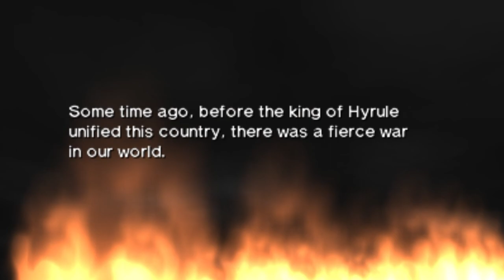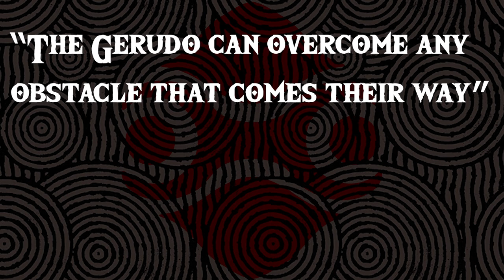The Tragic History of the Gerudo - [Zelda Lore]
The Tragic History of the Gerudo is a fascinating story. In this video we touch on interesting subjects surrounding the Gerudo Tribe
and their history. Where did they come from? How have they changed? What traditions do they still cling to? A brief exploration into
this Hyrulean Race may give us some more insight about one of the fiercest Tribe in The Legend of Zelda.

or Instagram: @jaydeearcaydee

The Legend of Zelda: Twilight Princess HD OST
 ► Gerudo Desert Theme
 ► Midna's Theme

The Legend of Zelda: Wind Waker HD OST
 ► Legendary Hero
 ► The Great Sea

 ► Gerudo Town Theme

 ► Lanayru Desert Theme

 ► Title Theme
 ► Spirit Temple Theme

 ► Gerudo Valley [Remix]

Other Music
 ► Gerudo Valley - L'orchestra Cinematique, Alala

0:00 - Intro
0:20 - The People of Hyrule
1:06 - Early Beginnings
1:58 - Naming the Gerudo
2:43 - Reputation & Belief
4:07 - Gerudo Biology
4:39 - Gerudo Leadership
5:41 - Gerudo Lineage
6:45 - Traditions & Modernity
7:35 - Story of the Gerudo's Banishment
9:49 - Gerudo Extinction
10:55 - The Return of the Gerudo
12:28 - The Honourable Warrior Tribe